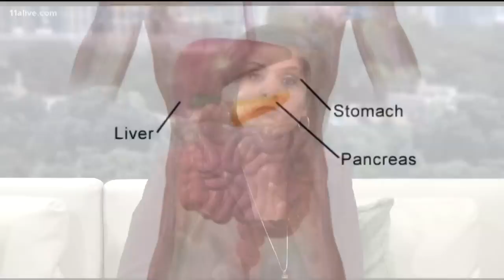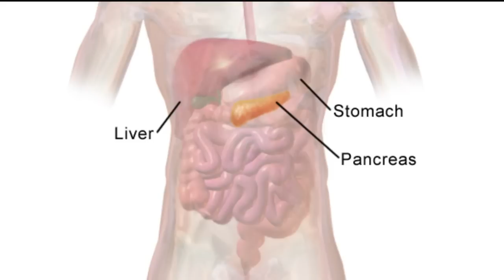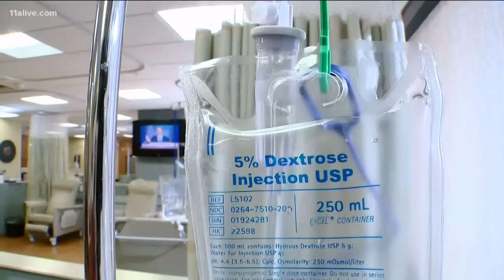Battling pancreatic cancer | Doctor explains the disease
Here's a look at the signs and the symptoms.